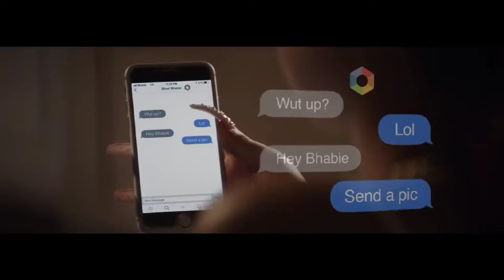Bhad Bhabie & XXXTENTACION - Trust Me feat. Ty Dola $ign (Prod. Jmpder23)